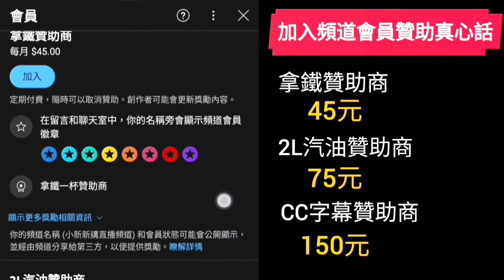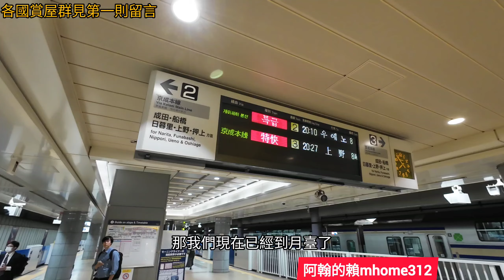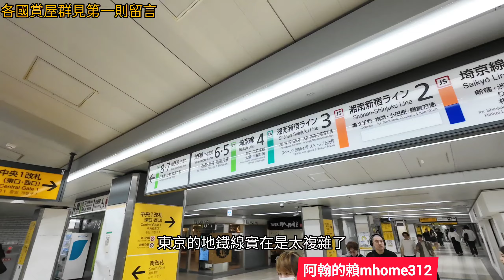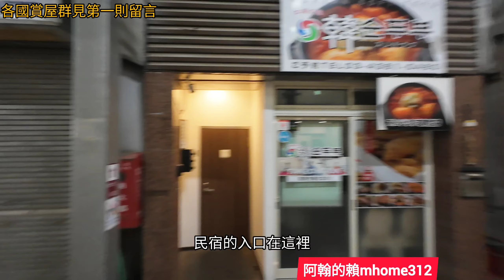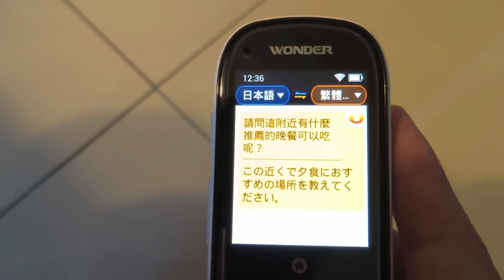終於進軍東京了🥰入住未來要合作的民宿管理公司...日本房產 東京買房 名古屋 橫濱 沖繩 首爾 北京 上海 台北參考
母親節禮物還沒選好？可參考德國藍寶這款肩頸按摩儀😍怕開箱以後又瞬間缺貨，先來預告一下，有興趣的朋友千萬要別錯過囉！趕快來搶唷！